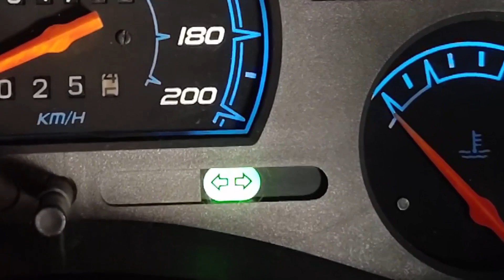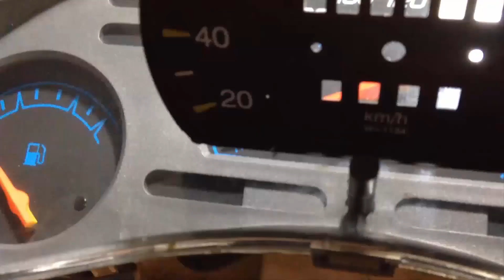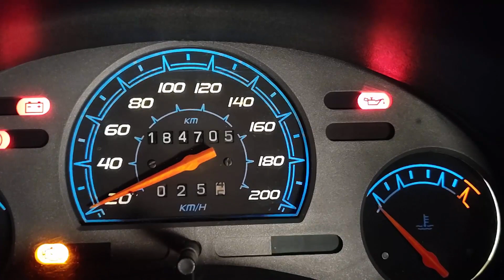Seta Não Funciona? Fica Acesa? Como fazer a troca do Botão do Pisca Alerta | Dr. Corsa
E aí pessoal, beleza? hoje vou mostrar como fazer a troca do botão do pisca alerta, quando um problema doido acontece no carro, vc aciona a seta e ela além de não acender, no painel fica a luz acesa direto, resolva com a troca do botão!